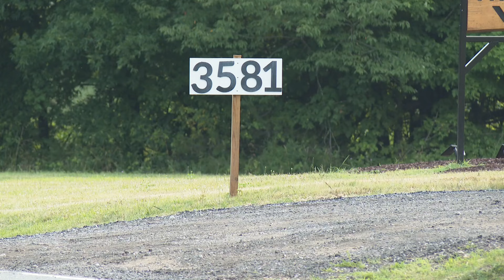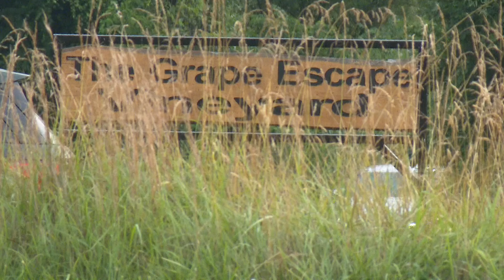Deputy-involved shooting in Davidson County; suspect dead, deputies say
A suspect is dead after a shooting in Lexington Monday, according to deputies.